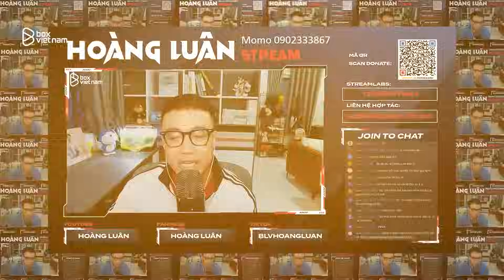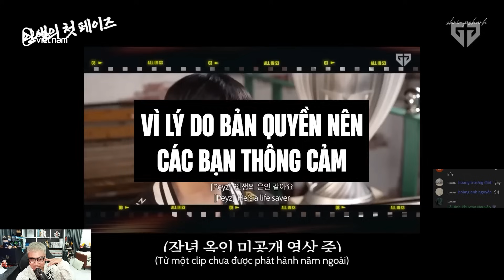Lu bất ngờ trước sự trưởng thành của Peyz năm 12 tuổi | Lu Reaction The life of Peyz